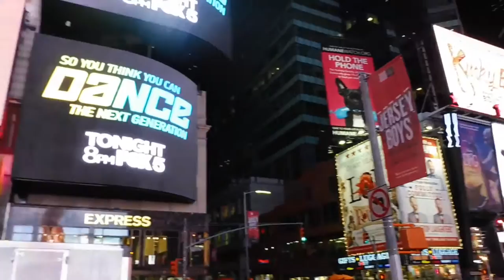We Love New York City - Vlog#2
Hey Guys, This is my second vlog of our times around NYC we have only been here an afternoon but have already packed a lot in! :) I hope you enjoy.